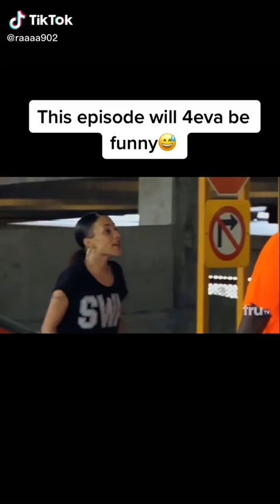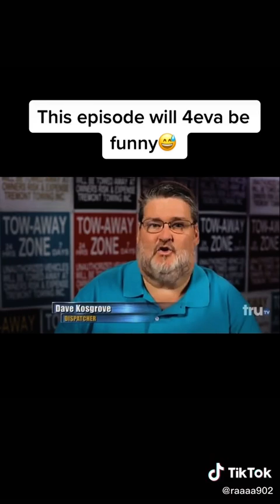pov: that one girl